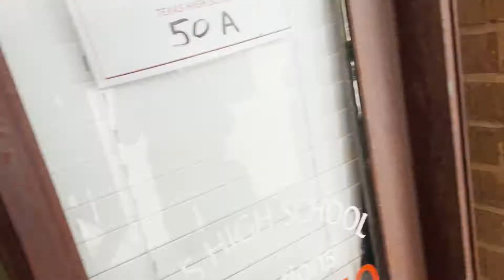National Assad Day